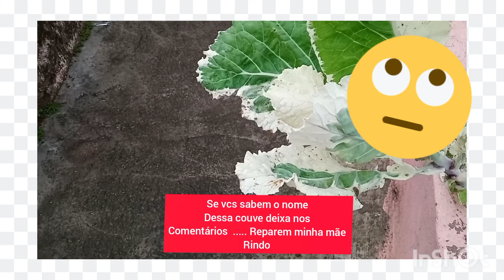couve pra lá de esquisita 🙄